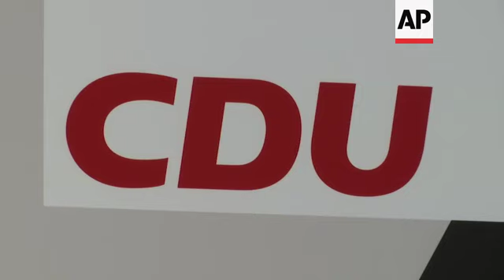Germany's CDU and SPD argue over EU Commission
(27 May 2019) A German political heavyweight believes European People's Party leader Manfred Weber will become the next European Union Commission President.
Weber's party lost 36 seats during European elections, but his centre-right group remains the largest group in the legislature.
Christian Democratic Union party leader Annegret Kramp-Karrenbauer said that results indicate Weber has a "clear" claim to become Commission President.
However, Social Democratic Party leader Andrew Nahles reiterated her support for Dutch-born, pro-EU candidate Frans Timmermans to replace outgoing President Jean-Claude Juncker.